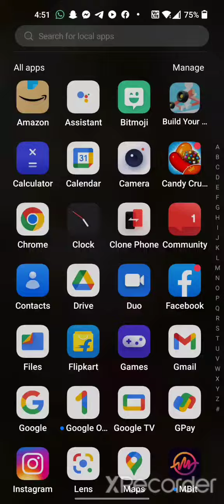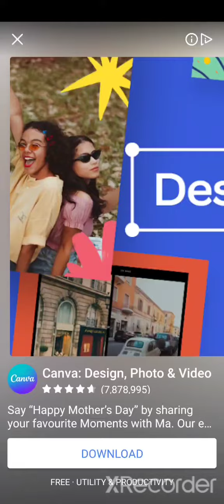BUILD YOUR CAR IS FUN ........FUNNY😂😂😂😁😁